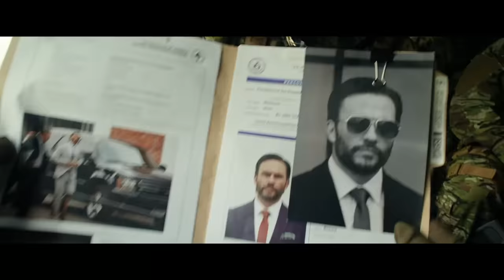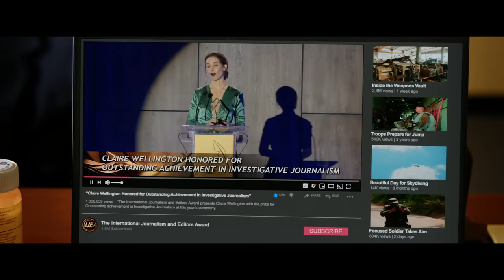John Cena đi giải cứu Wakanda khỏi tư bản | Recap Xàm: Freelance